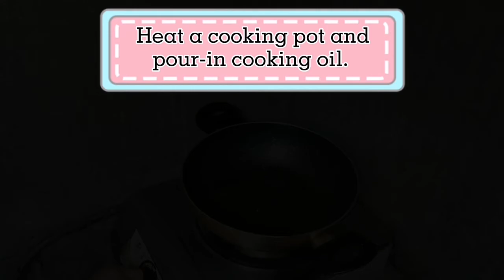BLOOMING ONION RINGS (nagcomment si Daddy😲)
Cooking method :
Deep-frying is a dry-heat cooking method, utilizing fat or oil to cook pieces of food. The process works by completely submerging food in hot liquid.

INGREDIENTS:
1 large Sweet or Yellow onions
1 cup all purpose flour
1 cup of Bread Crumbs
1 egg

PROCEDURES:
    1. Peel the onions and cut it in 1/4 inches pieces. Break up the onion slices into rings. Set aside.
    2.Mix the ingredients (all purpose flour, salt and pepper)
    3.Put 1-2 pieces onions in flour mixture then in egg and then put in the bread crumbs.
    4.Place it in container and put in refrigerator for about 5 minutes.
    5.Heat a cooking pot and pour-in cooking oil.
    6.When the oil is hot, deep-fry the onion until the color turns golden brown (usually 2 minutes or so)

THANKYOUUU FOR WATCHING!!